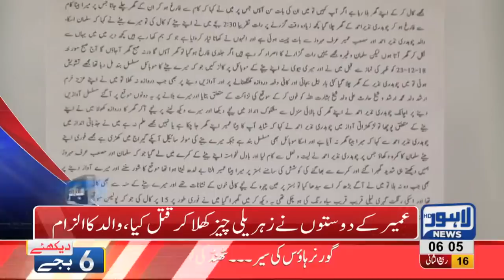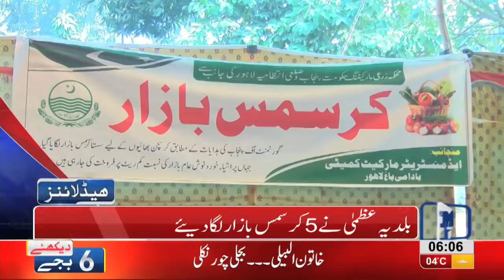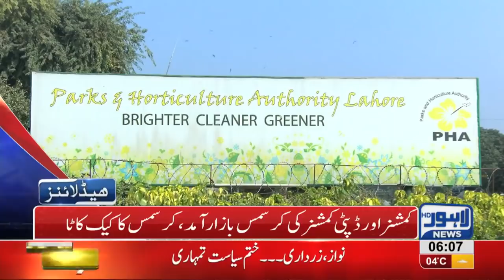06 AM Headlines Lahore News HD – 24th December 2018